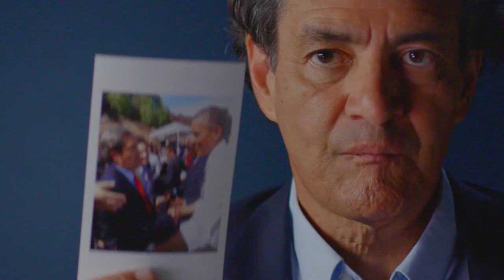Trump's Attack on Our Monuments: San Gabriel Mountains, California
L.A. County's San Gabriel Mountains played a significant role in Robert Garcia's life—and that's why he fought for its national monument status. But now he's fighting to protect this natural treasure from being stripped of its protections by President Trump and his administration. Here, Garcia explains how San Gabriel is about social and environmental justice. Join NRDC and Next100 to stop the Trump administration from shrinking or eliminating America's national monuments. Act now